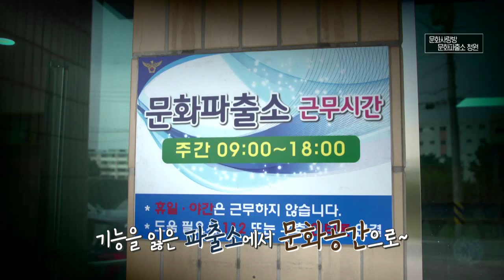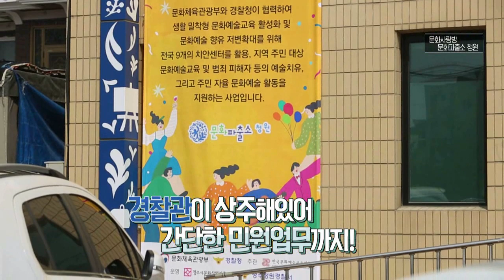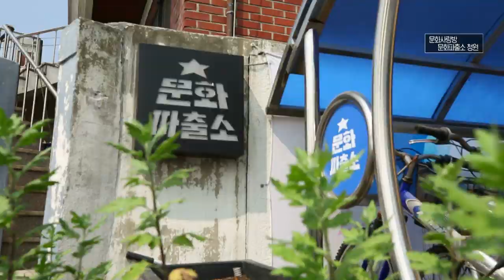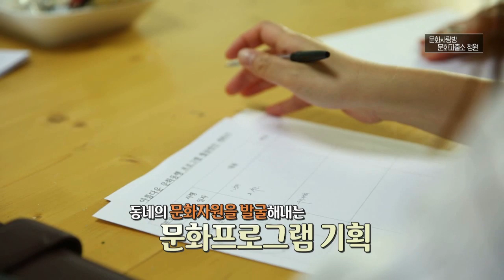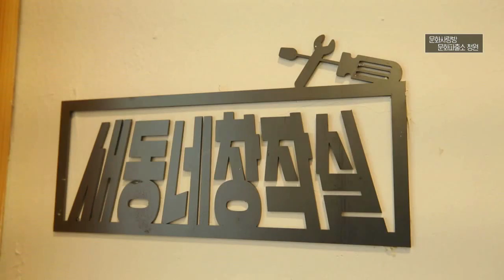청주의 문화를 지키는 문화 파출소 청원 / 문화가 있는 아침N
월~금 오전 08:30 ~ 09:30